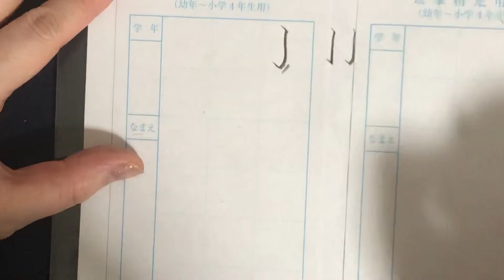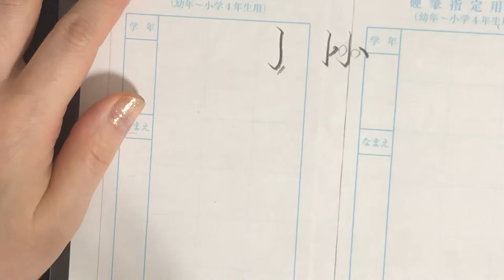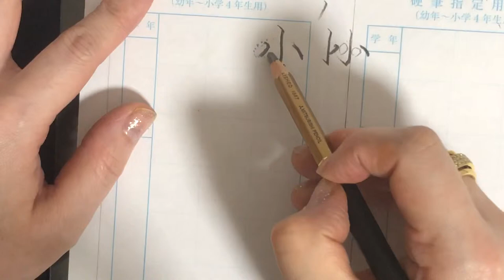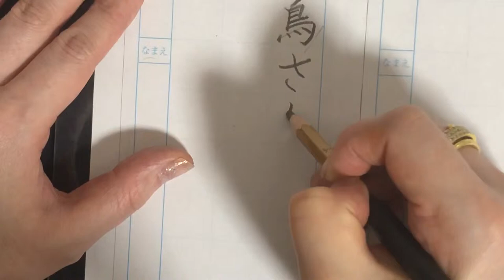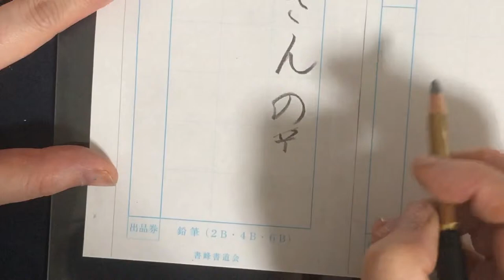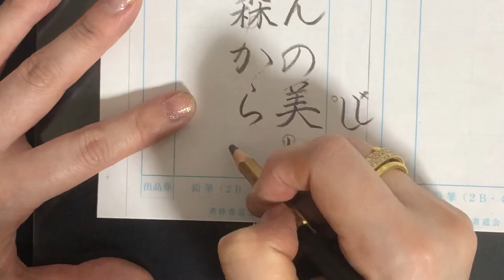【6月7日締め切り】硬筆3・4年生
３・４年生の今月の硬筆課題です。
払いのスピード感やハネの準備段階・角度など、
細かなところに注目してください。

書いている姿を見ることが一番の上達への近道だと思います。

文字と中心線との関係は常に考えておくことで、高学年へ向けての準備ができます。